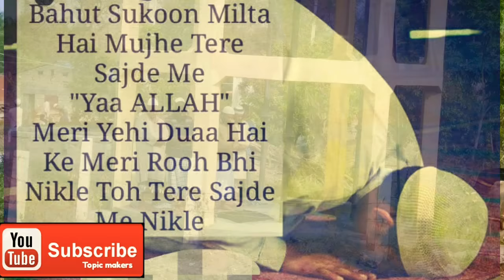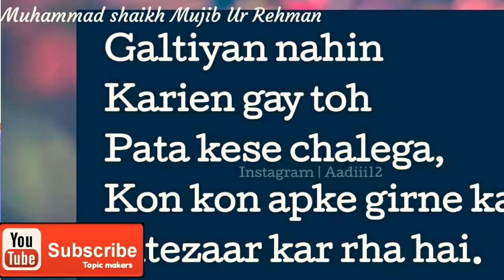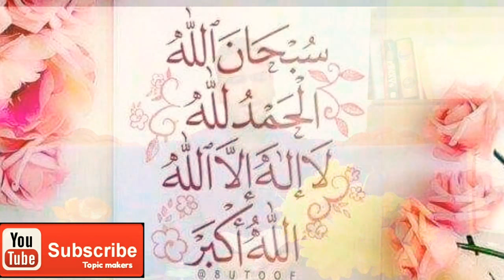Rula dene wala waqiya, Maut aur Saza Qabar ka Aazaab latest update!! 2018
Zindagi me namaz qayam karo aur tabdeel karle, namaz me susti qabar me aazaab allha ke vaaste apne badd aamaal ko badle हर muamle ko durust karle